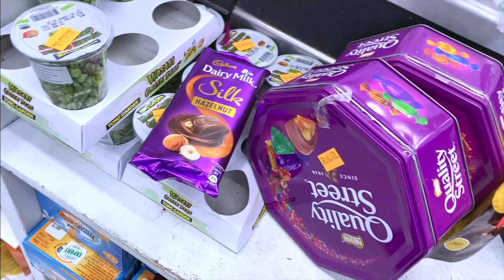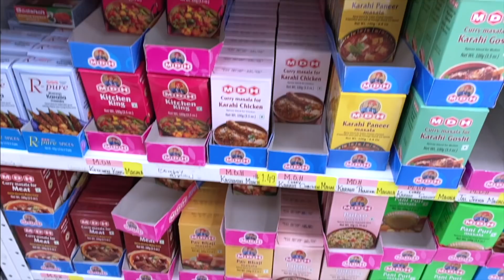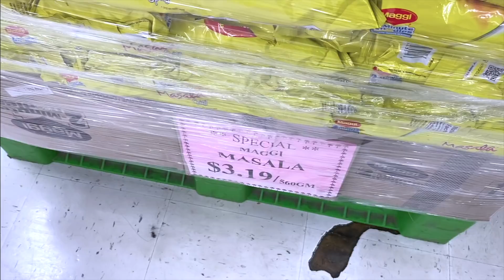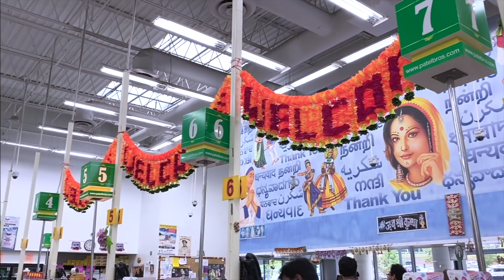DIWALI SALE IN USA! Most Expensive Pani Puri, Maggi, Kurkure etc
Buying Indian Groceries in USA at Diwali Discounted price + Buying the Most Expensive Pani Puri of My Life

Vlogging Gear:-
Camera: